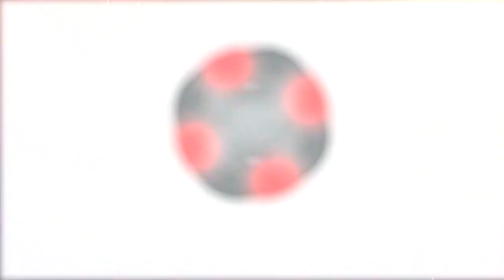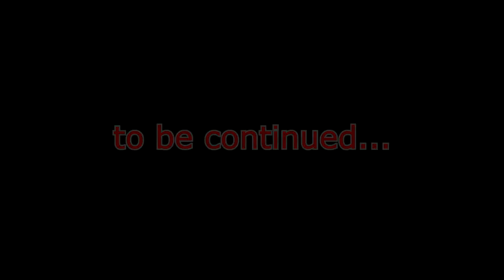QING AXIS ALLIANCE ~ HOI IV Waking The Emperor (WTT DLC) ep15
Welcome back to Hearts of Iron IV with the WAKING THE TIGER DLC
We are starting as Manchukuo, free ourself from Japanese overlordship and reclaim the throne of the Chinese Empire

Comment, tweet, share and support!